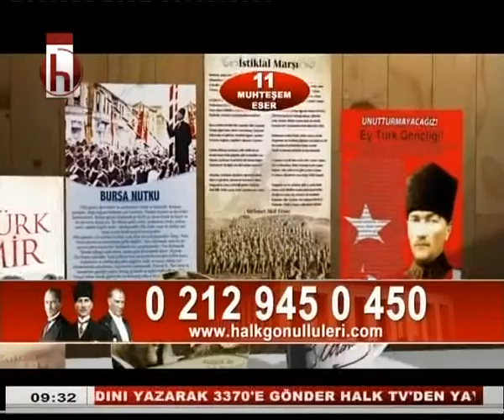SİNAN OĞAN GÜNEBAŞLARKEN 26 09 2013